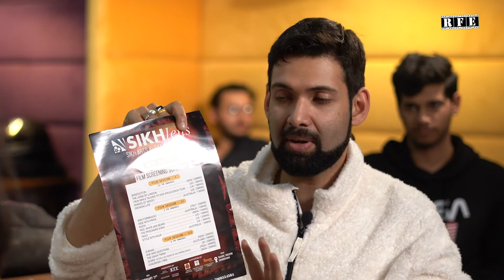Chandigarh Gears Up for Sikhlens: Sikh Arts & Film Festival 2020 with Miss Gurleen Kaur | RFE TV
As Chandigarh counts the days for this year's Indian debut of the Sikhlens: Sikh Arts & Film Festival 2020 (INDIA CHAPTER), catch Director Ojaswwee Sharma in conversation with the Host Miss Gurleen Kaur.

17 select films will be playing at the festival, starting from 11am till 8pm at Tagore Theatre, Chandigarh.
ENTRY FREE!
Click on the link below for complete details:
(Program Schedule and Film Schedule)
SikhlensIndia2020 Sikhlens - Sikh Arts & Film Festival INDIA 2020 at Tagore Theatre, Chandigarh on Friday 21st of February 2020 - A full day of entertainment packed films from Sikhlens for the first time in INDIA in Chandigarh, brought to you by Pinaka Mediaworks & Rolling Frames Entertainment in association with Chandigarh Administration, Department of Culture Affairs, Chandigarh Administration, powered by The Snobb.